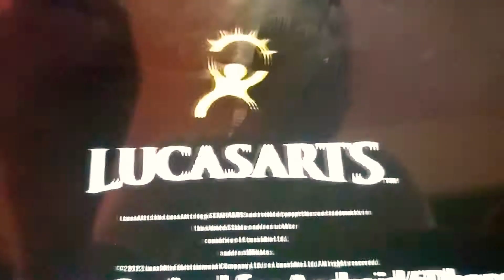Rovio Entertainment / LucasArts